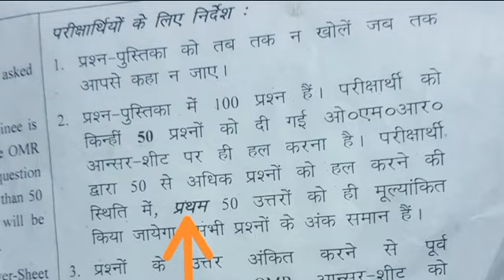कहीं आपसे ना हो जाए यह गलती! | B.A/B.Sc/B.Com/M.A/M.Sc/M.Com/B.ED Exams-2021 | जल्दी देखें!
Tags-:
Jannayak chandrashekhar univarsity exams date-2021, new exams date sheet 2021,new exams b.a time table-2021,
dbrau exams date sheet,
Rmlau exams date 2021, Rmlau ka paper kaisa hoga,
kanpur university news today, CCSU exams news today, Paper kaisa aayega, b.a 3rd year ki taiyari kaise kare, B.A 2nd year ki taiyari kha kare, paper pattern kaisa hoga b.a 2nd year,
ddu exams news today, Gorakhpur university exams news today,
 bundelkhand university jhanshi  exams date 2021 b.a , bsc, B.Com, RMLAU exams date 2021 b.a, B.Sc , B.Com ,
CCU news today, Merath university news today, merath exams news today, college news today, university news today,
Siddharth university new exams date,  B.A 1st year new exams date 2021, B.A 2nd year new exams date 2021 siddharth university kapilwastu, B.Sc exams new date sheet siddharth university 2021,
UP Board Exams Ko lekar badi khabar, UP exams 2021, Board Exams news, 12th exams 2021 news today, 10th exams 2021 news today, univarsity news 2021 today,
B.A.1st year ke exams kab honge,
b.a 2nd year 2021 ka exam kab hoga,
b.a final year ki pariksha kab hogi,
b.a 1st year 2021 exams kab honge,
b.a 2nd year exams 2021 ka honge,
B.sc ke exams kab honge 2021,
B.com ke exams 2021 kab honge,
Date sheet kab ayegi 2021 ba exams,
Kis maheene me pariksha hogi ba ki,
b.a ki parikshaye kab hongi,
univarsity ke exams kb honge,
Ddu gorakhpur univarsity ka exams kab hoga 2021,
avadh university ka exams kab hoga 2021,
CCU university ka exams kab hoga 2021,
Siddharth univarsity ka exams kab hoga 2021, CCSU, Rajsthaan university exams kab hoga, kis kis university ke students ko promote kiya jayega,
Lucknow univarsity ka exams 2021 ka kab hoga, chaudhary charan singh univarsity exams date sheet 2021, b.com exams kb honge,b.sc ke exams date kab ayegi,
Kanpur univarsity ka exams kab hoga 2021,
CSGMU ke exams kab honge 2021,
RMLAU ke exams 2021 ke kab honge,
IGNU ke exams 2021 kab honge,
Mithila univarsity ke exams kab honge 2021, Avadh university ka paper kab hoga,
Ptna univarsity ke exams kab honge 2021,
Alhabad univarsity ke exams kab honge 2021, University ke paper kab honge, Promote par akhiri faisla kab hoga,
Saket Univarsity ke 2021 ke exams kab honge, University update today ,
Mumbai univarsity ke exams 2021 ke kab honge, ram manohar lohiya avadh university exams 2021 kab hoga,
Panjab univarsity ke exams kab honge ,
univarsity ke exams ki maheene se honge,
patana univarsity ke exams 2021 kab hogi,
time table kab ayega univarsity exams 2021, college exams news today,
ba 1st year 2021, promot kiya jayega ki nhi, kya pramot kiya jayega, Paper kab hoga b.a ka, B.Sc 1st year ka paper kab hoga,
ba 2nd year 2021, Exams news today,
ba 3rd year 2021, B.Sc 1st year 2021,
B.Sc 2nd year 2021, B.Sc 3rd year 2021,
B.Com 1st year 2021, B.Com 2nd year 2021,
B.Com 3rd year 2021 exams ka honge,
Univarsity exams date 2021 ba , bsc, b.com, MA, MSc , M.com, exams news today all university, Alhabad university news today,
Official website all univarsity,
official website DDU, exams kb hoge, 2021 ka exams kab hoga, B.ed exams news today
official website RMLAU, Avadh university news today , promote kiya jayega ki nhi,
Official website CCSU, Promotion news today, exams news today b.a.1st year,
Official website CSGM univarsity,
Time table kab ayega CCSU ki, Rajsthaan university news today, Rajasthan university today's updates, rajsthaan university time table 2021, Ccsu news today, merath university news today,
CCSU ki date sheet exams 2021,
Exams news, ba 1st year exams date, ba 1st year exams kab hoge, ba 2nd year 2021 ki pariksha kab hogi, b.a ke exams kab honge CCSU, Breaking news today exams, exams breaking, Dinesh sharma live news for university exams 2021, Antim faisla university exams news, U.P. University exams Cancel, Ddu exams news today top-100 me shamil hua, CCSU exams date,